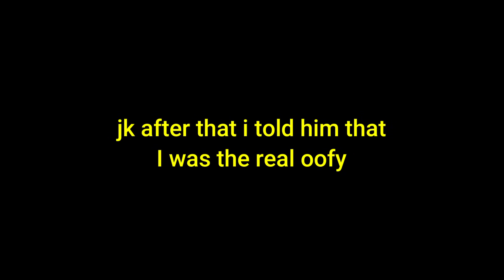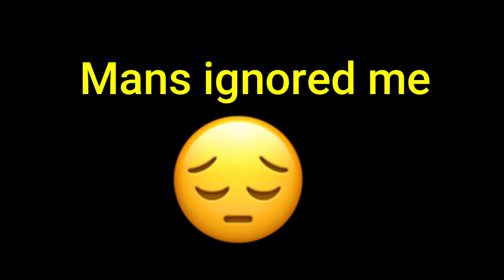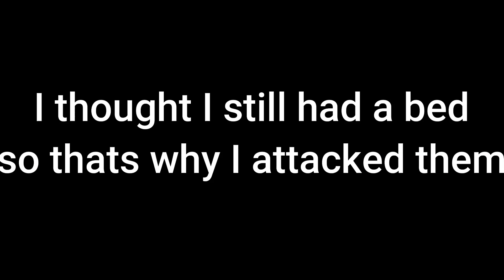roblox bedwars stupid moments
today I played roblox bedwars and did stupid/funny moments with memes, I hope you enjoy :)